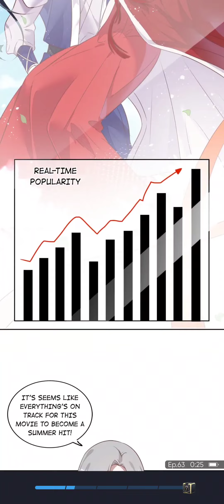My boyfriend got me falling in love ep63 New CEO